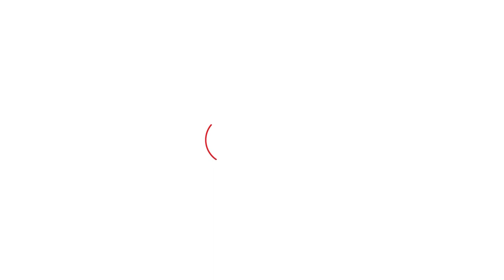Maharashtra Council Live: तालिका सभापती Niranjan Davkhare जागेवरुन उठले आणि मागे उभे राहून ऐकत बसले